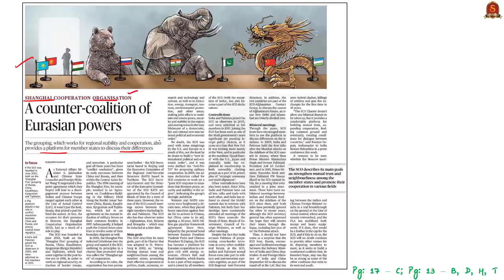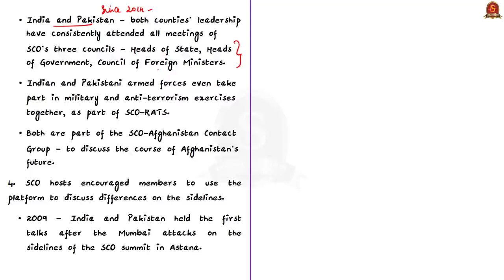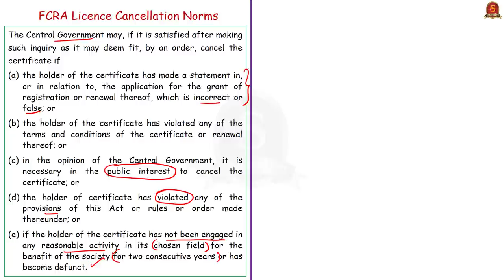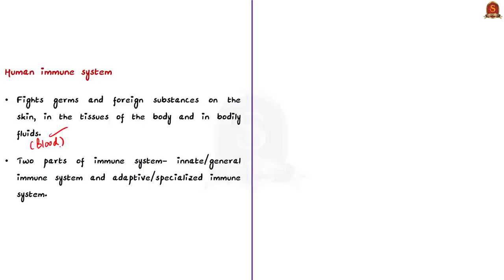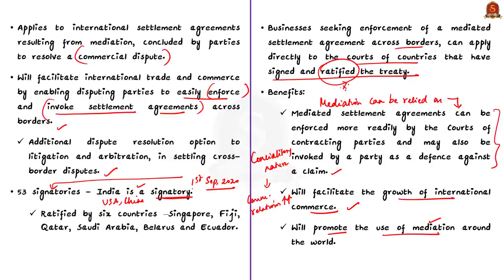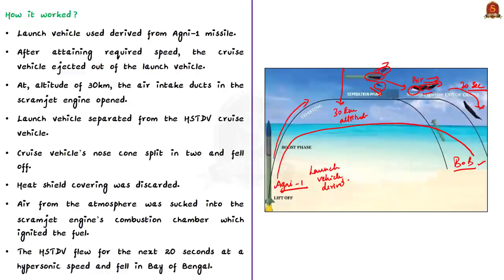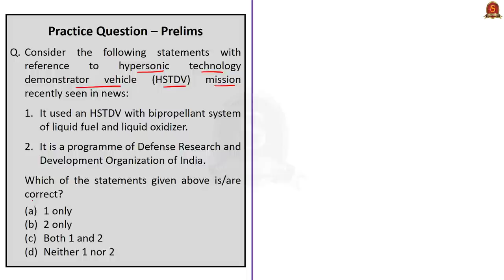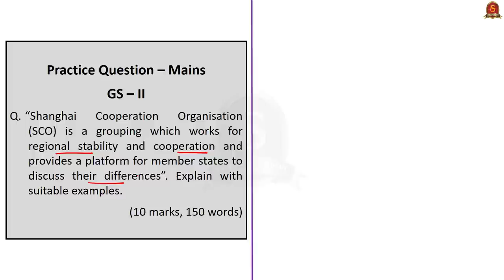The Hindu Daily News Analysis || 13th September 2020 || UPSC Current Affairs || Prelims & Mains 2020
►►Important Announcement!!!
Shankar IAS Academy is conducting All India Online FREE Mock Tests on 20th and 27th September 2020.
►►Registrations Open!

►►Introduction - 0:00
►►List of Topics - 0:27
►►Time Stamping of news articles:
1. A counter-coalition of Eurasian powers - 0:35
2. Foreign funds & NGOs (FAQ) - 09:04
3. Any non-political body can get FCRA exemption - 13:02
4. Are there re-infection fears around COVID-19? (FAQ) - 14:47
5. Singapore Convention on Mediation comes into force - 17:39
6. Science behind air-breathing scramjet engine - 20:39
7. Prelims Practice Questions - 24:34
       i. SCO.
      ii. FCRA, 2010.
     iii. FCRA, 2010.
     iv. Immune System.
      v. Singapore Convention.
     vi. HSTDV Mission.
►►MCQs based Topics Discussion:
8. As Bahrain says it’s time to embrace Israel, the Gulf hears a Saudi voice - 30:12
     vii. Map based Question (Persian Gulf).
9. More logistics pacts on the cards - 31:56
    viii. QUAD, Malabar Exercise.
10. Mains Practice Question - 33:51

Important topics such as SCO FCRA2010 SingaporeConvention Immunity HSTDVMission are vividly discussed in UPSC Civil Services Exam Perspective in this video, with a special Practice cum Revision session in the end.